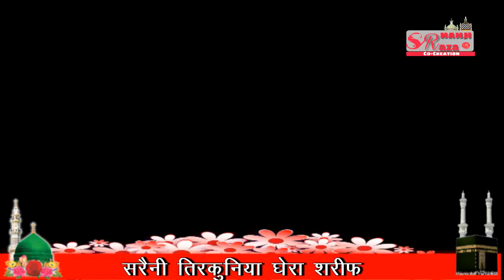RUTWA MERE NABI KA SARFARAZ CHISHTI QAWWALI SARAINI 2019